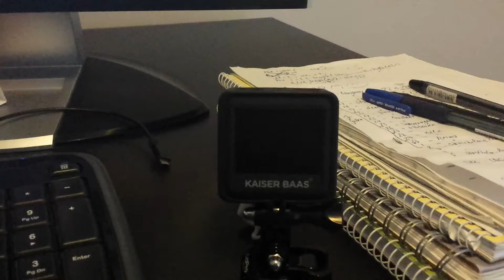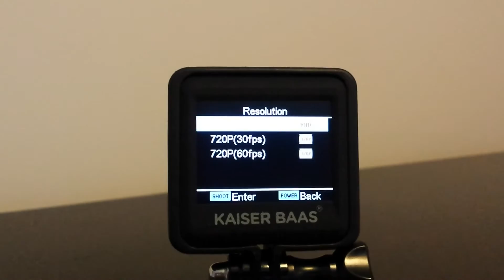Kaiser Baas X100 Tips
Some tips to get the most out of your kaiser baas X100, a cheap (AUD 90.00) action camera that can deliver fairly good shots.